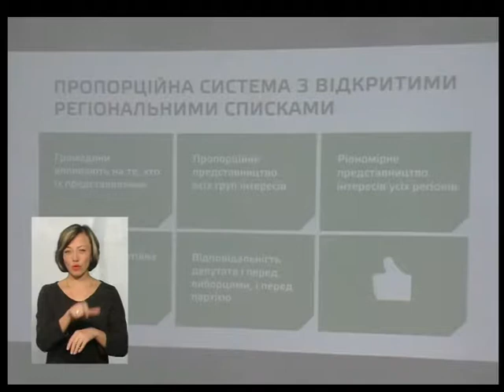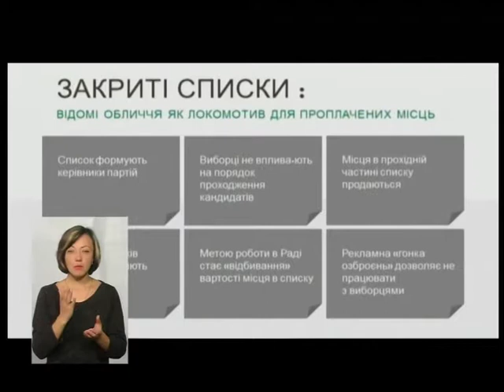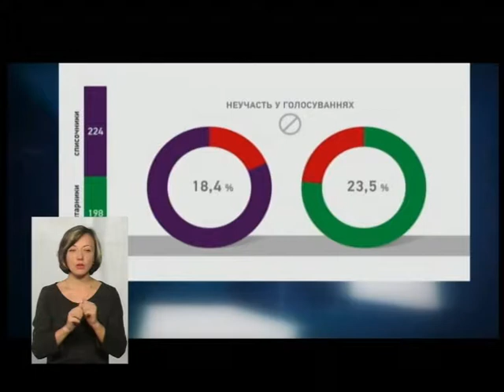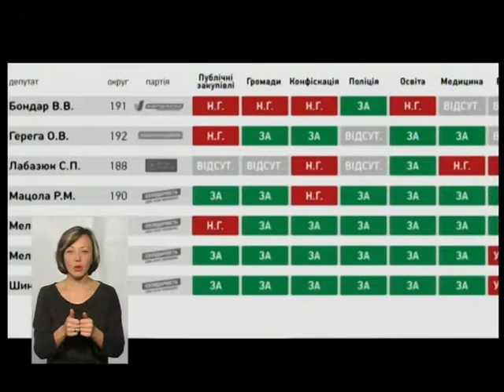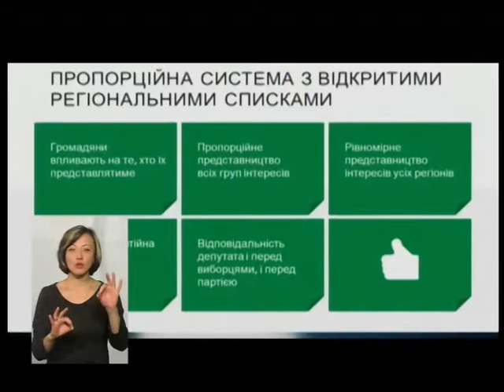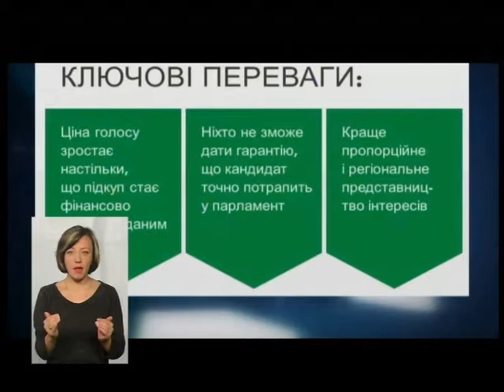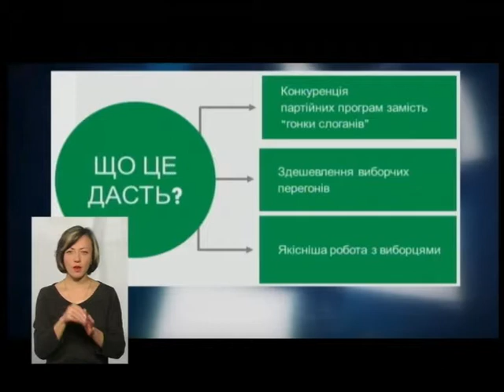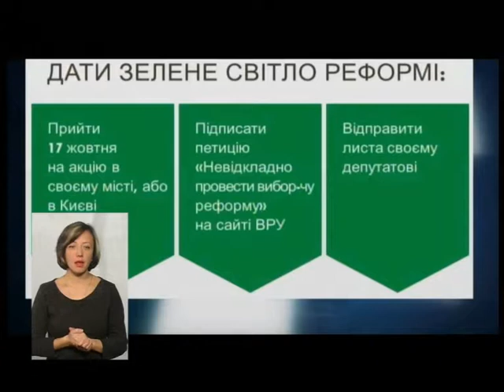25.10.17 ТЕМА - ''Виборча система в Україні, що маємо, яку хочемо бачити''